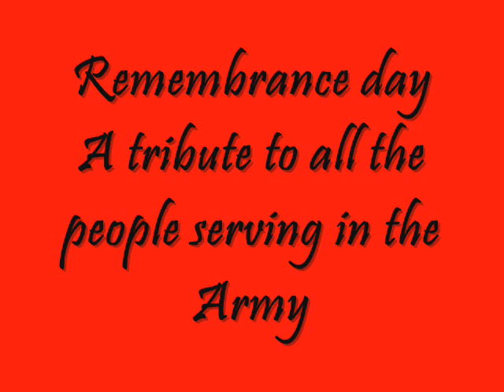Army remembrance day Video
British Army remembrance Day video